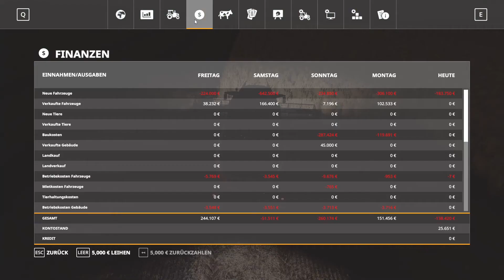LS19 Westbridge Hills #183 - Erst mal eigene Felder